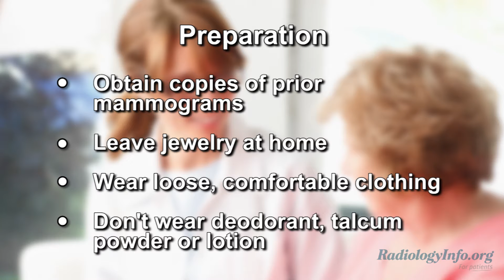Your Radiologist Explains: Mammography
RadiologyInfo™ is dedicated to being the trusted source of information for the public about radiology and the unique and vital role radiologists play in healthcare.

RadiologyInfo.org tells you how various x-ray, CT, MRI, ultrasound, radiation therapy and other procedures are performed. It also addresses what you may experience and how to prepare for the exams. The website contains over 200 procedure, exam and disease descriptions covering diagnostic and interventional radiology, nuclear medicine, radiation therapy and radiation safety and is updated frequently with new information. All material on the RadiologyInfo.org website is reviewed and approved by experts in the field of radiology from the ACR and RSNA, as well as other professional radiology organizations.